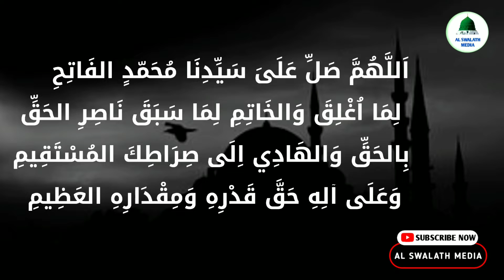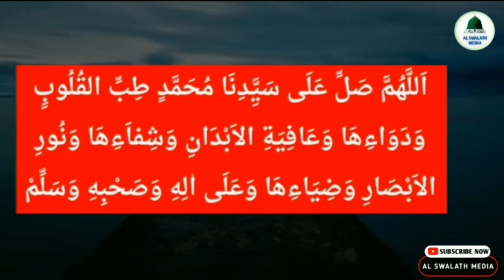സ്വലാത്ത് തിബ്ബ് അത്ഭുത ഗുണങ്ങൾ | swalath thibb | صلاة الطب | thibhu salath